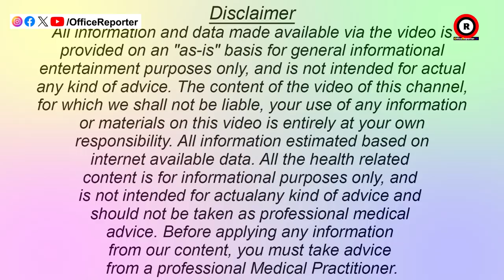ଆମ୍ବାନୀଙ୍କ ଗର୍ବକୁ ଭାଙ୍ଗିଲେ କି ବିରାଟ କୋହଲି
odisha news
naveen patnaik
pratidin news
odia news
odisha live news
odisha live
odisha news today
virat kohil news